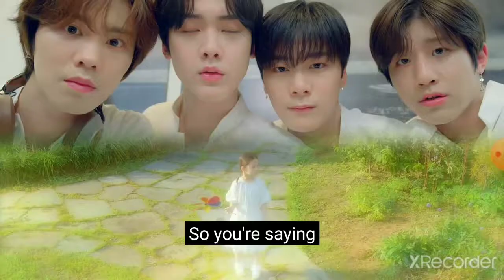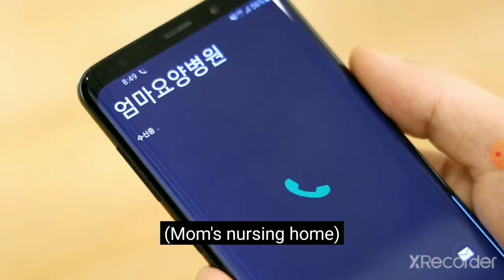soul plate episode 3